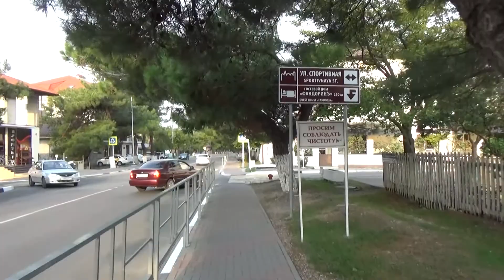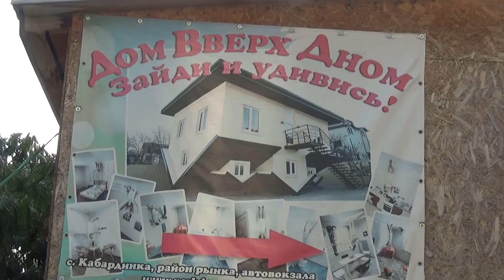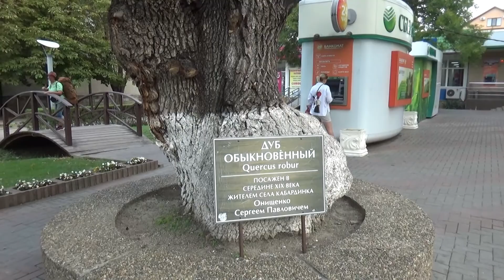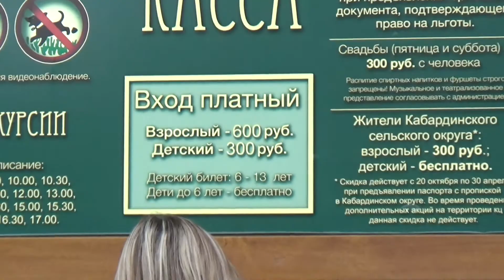#18 У самого Чёрного моря | Зарядка девайсов | Набережная Кабардинки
Оказать помощь каналу Сбербанк: 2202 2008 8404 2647
Гуляем по Кабардинке. Дом  вверх дном, дорогущие билеты в "Старый парк", замечательная набережная, ночёвка на море.